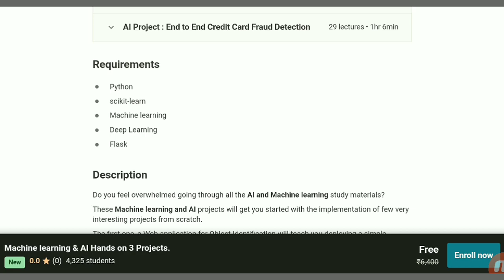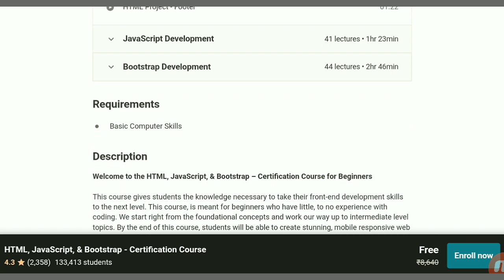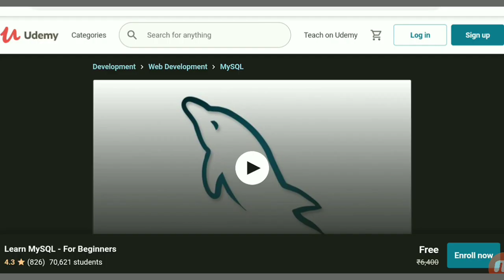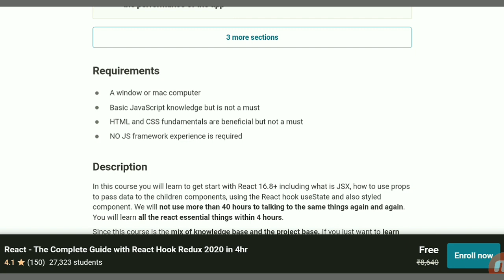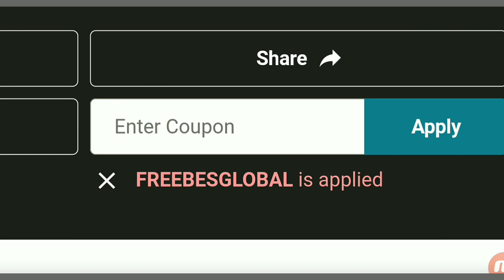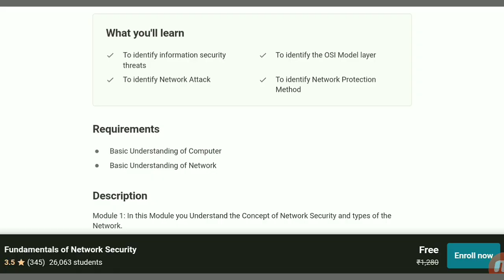Udemy courses with Coupons | FREE CERTIFICATION Courses | Machine Learning | Bootstrap | React 🔥🔥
1. NEW2020FREE

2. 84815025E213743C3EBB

3. YOUACCELSEPFIN

4. YOUACCELSEPFIN

5. 06B1E6BBD240B860F234

6. 6E9E8986001B24858992

7. FREEBESGLOBAL

8. E0D6A512E4B2A569EF88

For Udemy Courses updates join our telegram channel

AWS Course